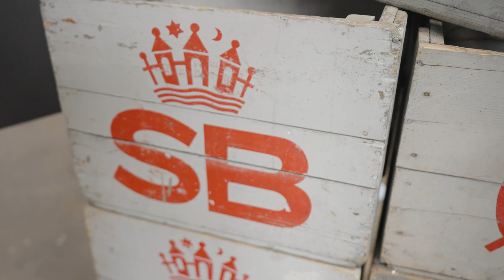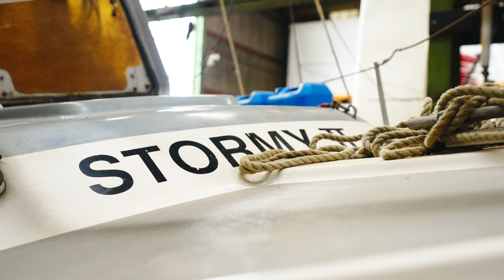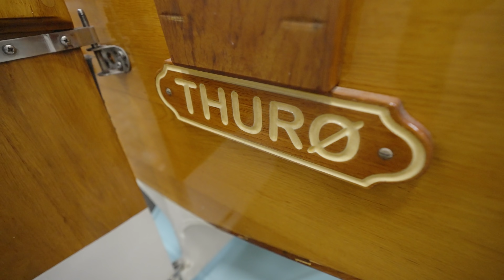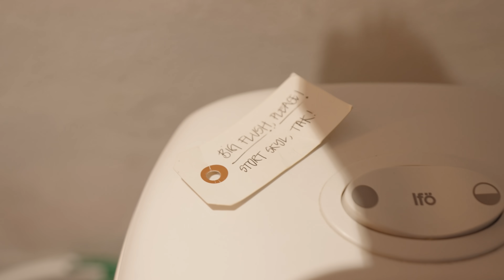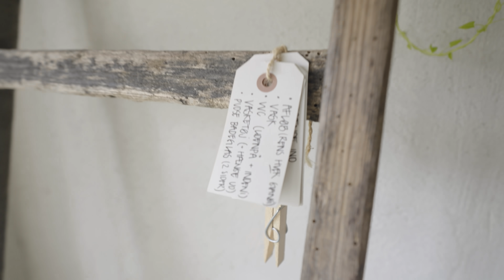Quick weekend in Svendborg, Denmark!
We spend a quick weekend on Fyn and stay in a wonderful AirBnB just outside of Svendborg on the island of Tåsinge.

We caught boats finishing the Silver Rudder race, explored Danmarks Museum for Lystsejlads, and walked around the shore of Thurø.  Brisket had an absolute blast!!  It was a nice and relaxing weekend.